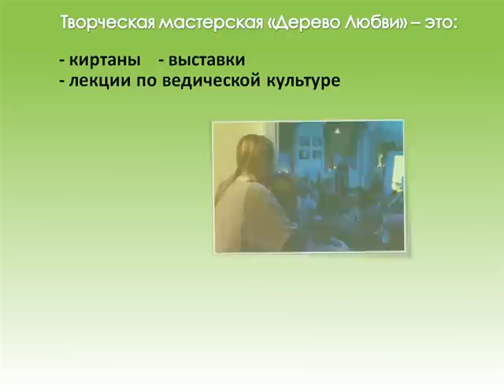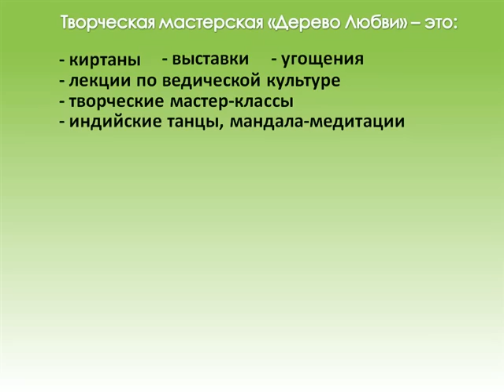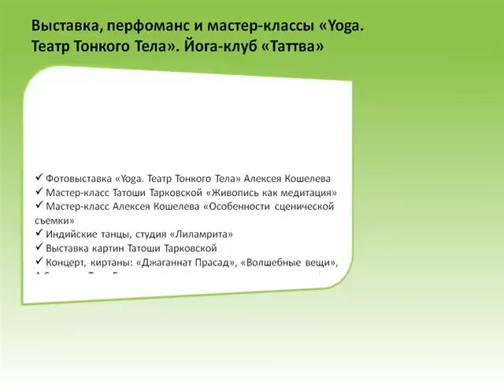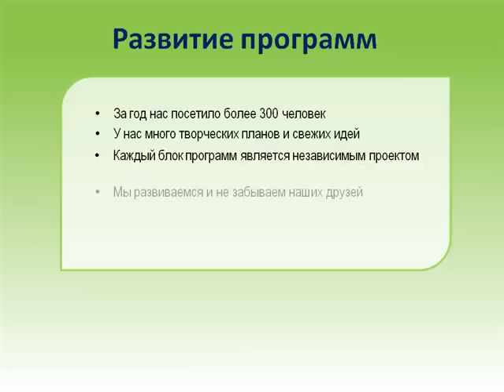Творческая мастерская "Дерево Любви"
Презентация творческой мастерской "Дерево Любви"

Творческая мастерская "Дерево Любви" - это благотворительный проект, направленный на развитие личности и достижения счастья через духовное в творчестве (живопись, музыка, поэзия, театр, медитация и т.д. ) в пространстве взаимной любви и гармонии.